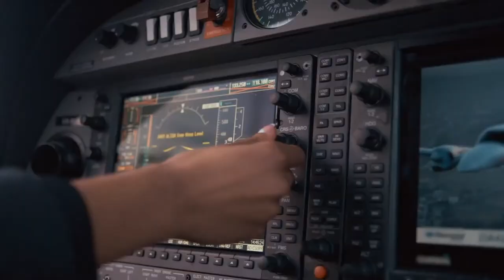How to stop serving as an Air Force officer. (EVERY officer will do this!)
The time will come for every Air Force officer to leave the service. Regardless of where you are in your career—or even if you haven't even entered the service—you need to understand this process.